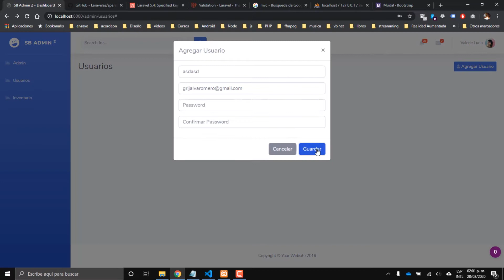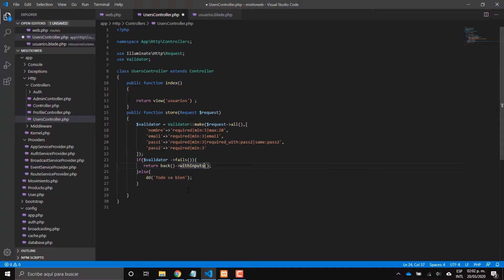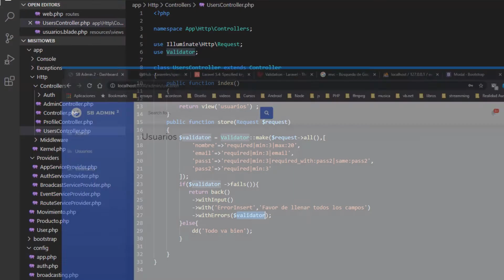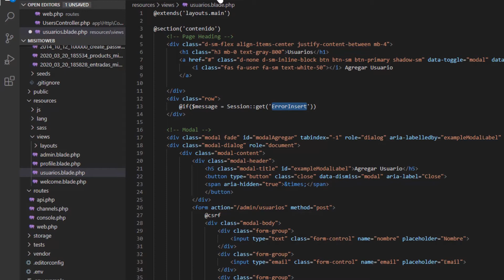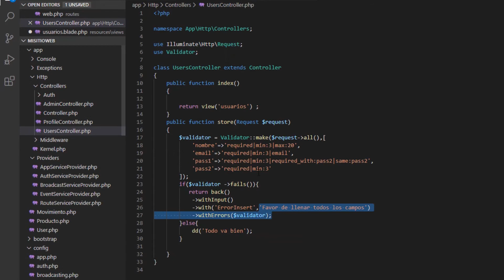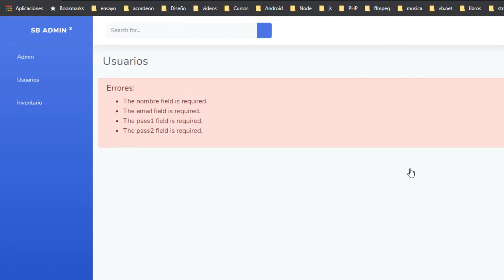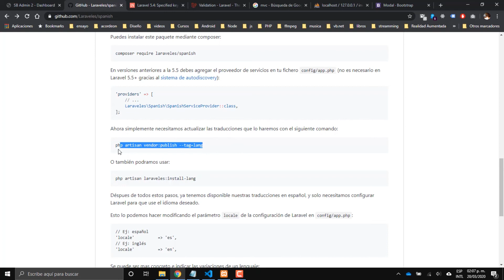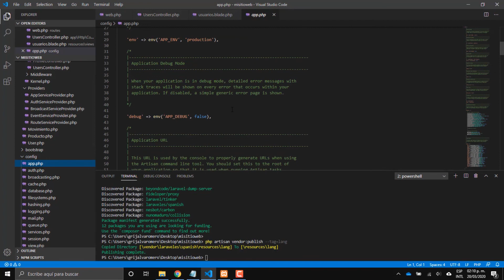10 Mostrando y Traduciendo errores de validación - Aprende Laravel Sin Rodeos